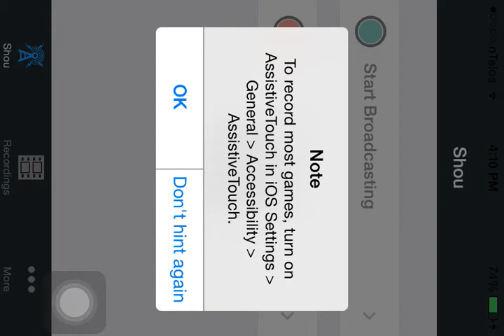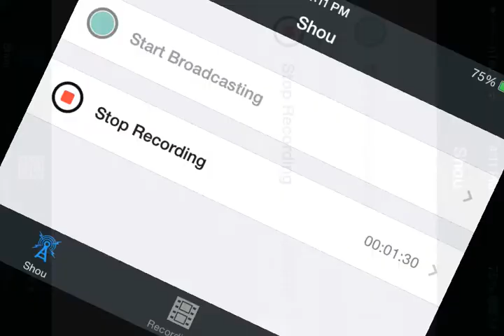Madden mobile lineup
This is my lineup in madden mobile